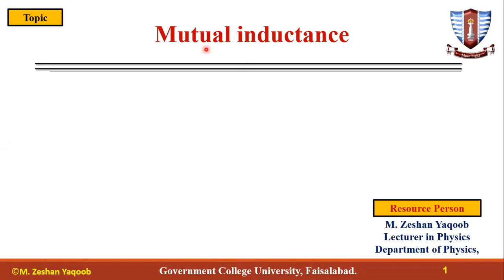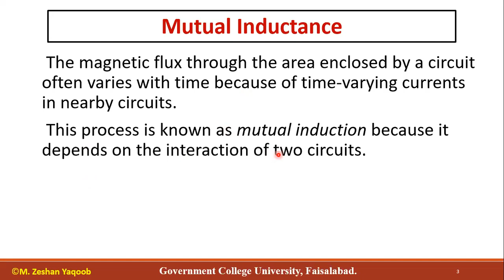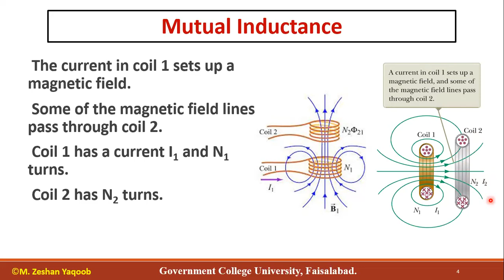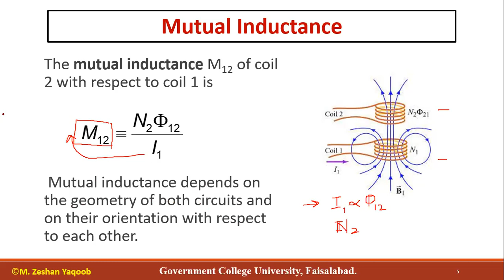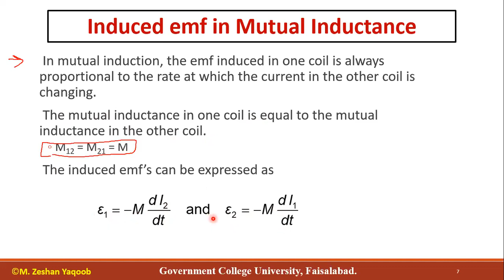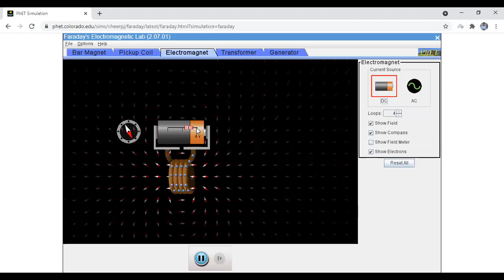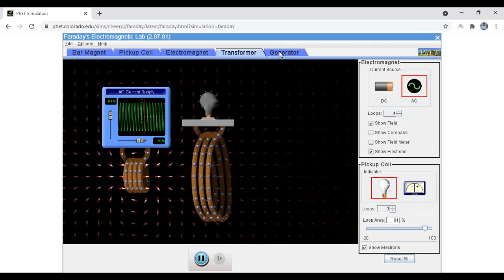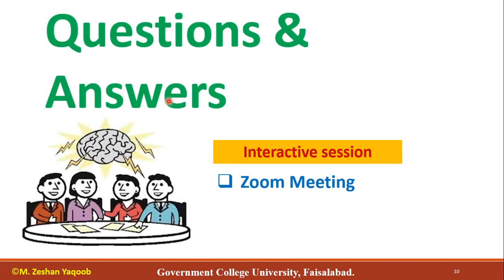21- Mutual Inductance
In this lecture the Mutual Inductance has been discussed.